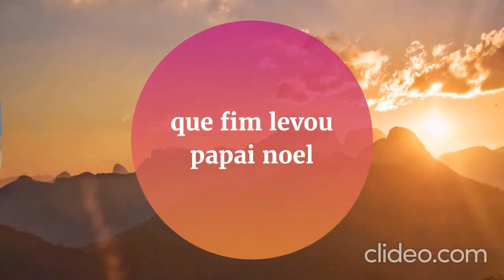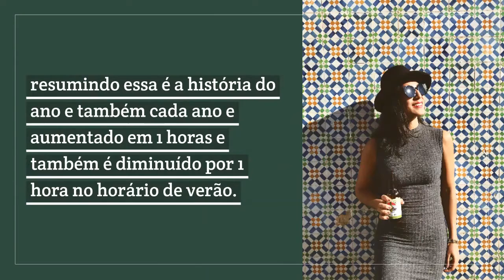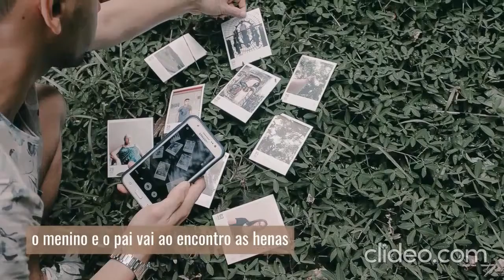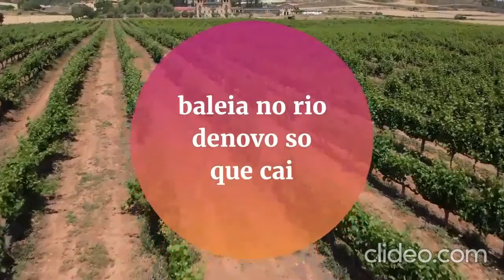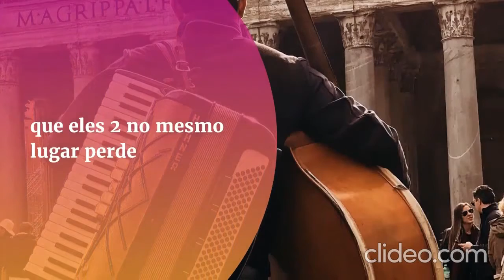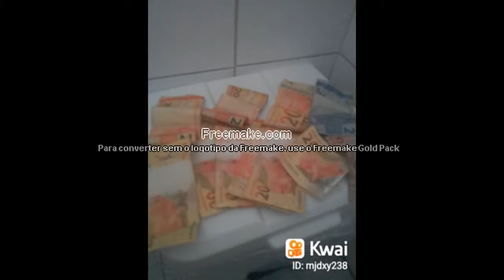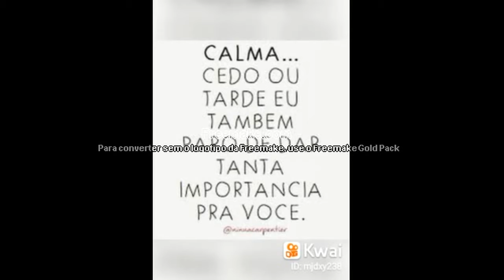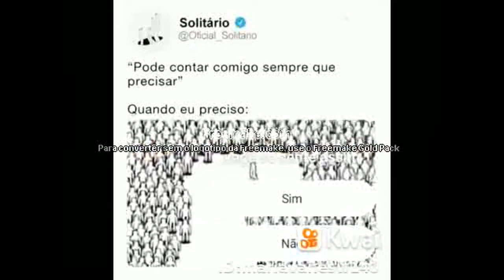filmes lancamentos 2020